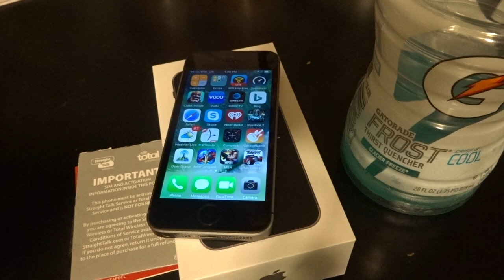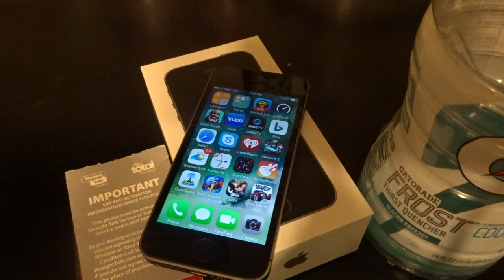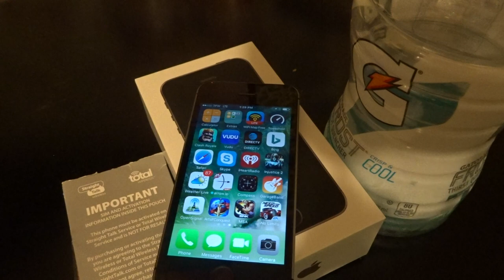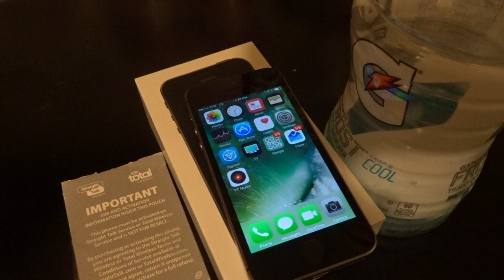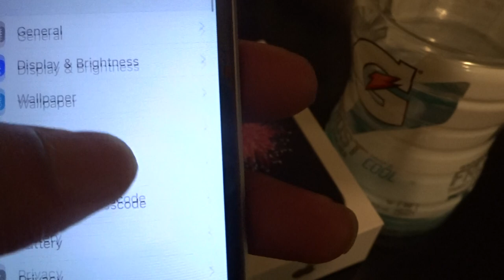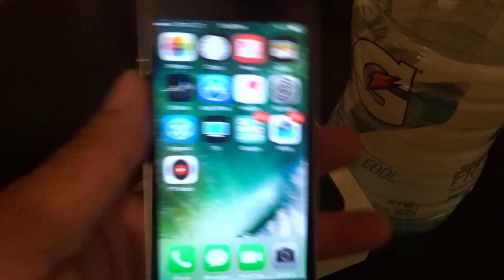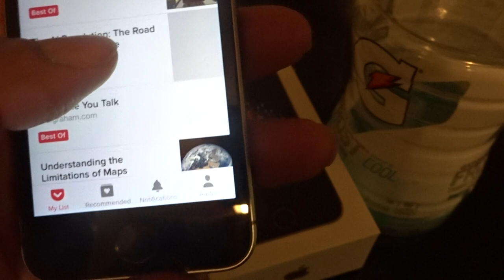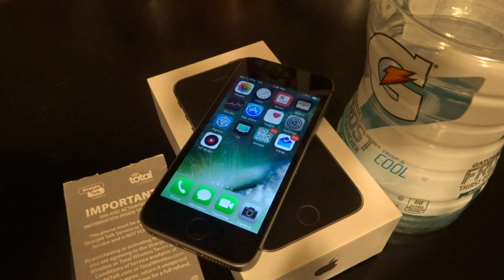Total Wireless/iPhone SE FULL REVIEW!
Hey! Join me on PayPal and we’ll get $5 each when you make your first purchase.

Use this code to earn $20 in credit for signing up to Textnow wireless

to download Movivo and earn free mobile topup

Do you know AppLike? AppLike suggests new games and rewards you with coins and gift cards (Amazon, PayPal, Google Play..) for playing them! Install the app here and you will receive 4444 coins as an initial credit.

Use this link and PayPal Cash and Gift Cards Now! to download Movivo and earn free mobile topup

Use my link to get $5 for signing into the Amazon App the first time

Hey! Get $20 in account credit by joining TextNow Wireless. Check it out here…

Get 100% Free Mobile Phone Service and High Speed Internet with @FreedomPop.

EARN UP TO 500MB OF DATA EACH MONTH WITH THE FREEDOMPOP FRIENDS LIST.

EARN ANOTHER ADDITION 200MB/MONTHLY ON FREEDOMPOP
BY INSTALLING MY FREEDOMPOP APP AND SIGNING IN TO YOUR ACCOUNT.  HERE IS THE LINK BELOW FOR THE APP ON ANDROID:

Earn cash everyday using inbox dollars!

Earn $5 Today for signing up to SwagBucks!

You also can earn money free for using your very own Paypal account.

 Get $20 in account credit by joining NetSpend